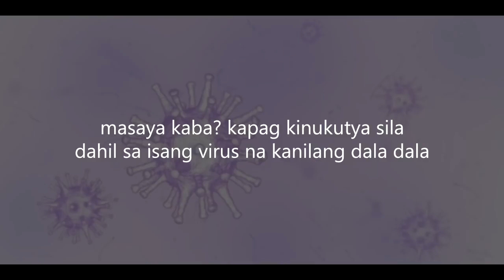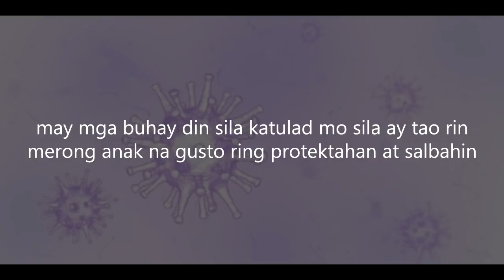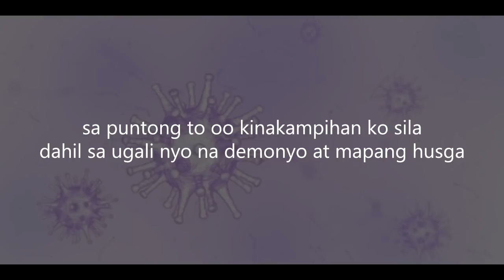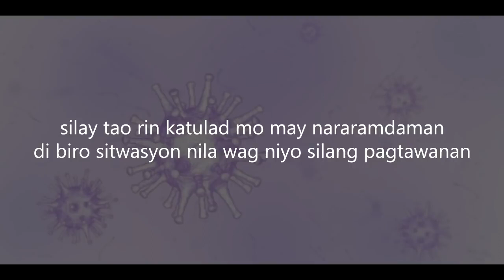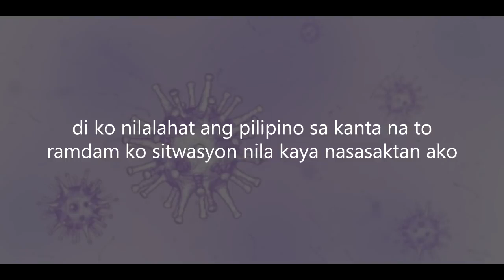CORONA_VIRUS_-_STILL_ONE